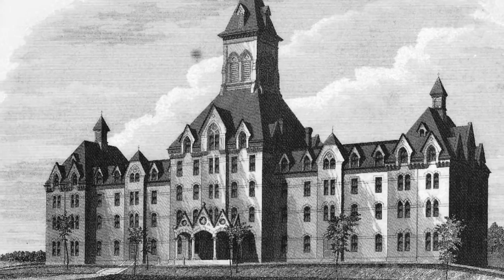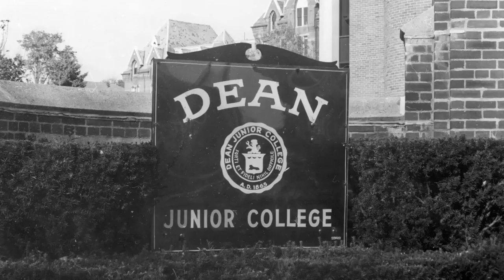Dean College | Founder's Day and 150 Years of History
Dean College is a private, residential college that has created and cultivated an environment of academic and personal success for the past 150 years. The Dean Difference provides students with quality teaching, personalized academic support, leadership opportunities and professional development promoting a lifetime of learning and achievement. Our students demonstrate community and social responsibility, high standards of personal integrity and the ability to thrive in a global environment where change is constant and dramatic.